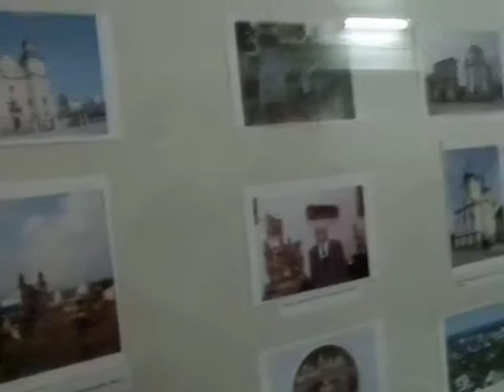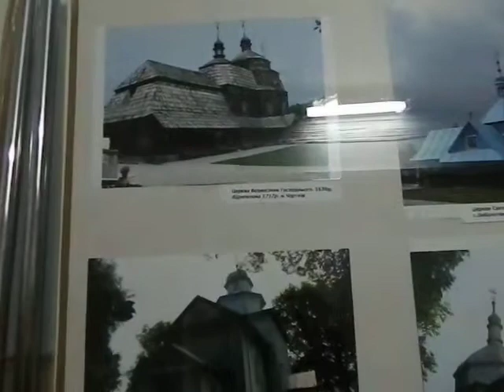Тернопіль: експозиція замків і церков в архіві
—Треба селянину щось домурувати, він бере фіру, іде до руїнів замку і забирає звідти собі пару цеглин, — каже краєзнавець Богдан Головин. — Тому над цими пам'ятками архітектури потрібно встановити посилений контроль.
Виставку пам'яток архітектури у Тернопільському районі відкрили в обласному держархіві. Діятиме вона до середини травня.